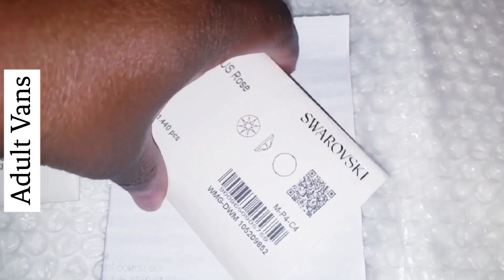My FAVORITE Pink BEDAZZLE Compilation Tutorial DIY's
Watch me create some of my bling PINK favorites!

Express Your Appreciation: 52 Week Gratitude Journal with Affirmations, Tracker, Self Love, Daily Prompts and Kindness Tracker: Daily Gratitude Practice Notebook